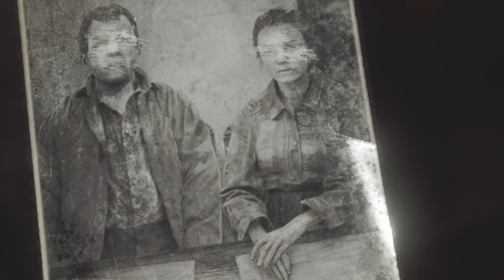BU ÜRKÜNÇ ADAM DA KİM? - Resident Evil 4 Remake TÜRKÇE OYNANIŞ #2